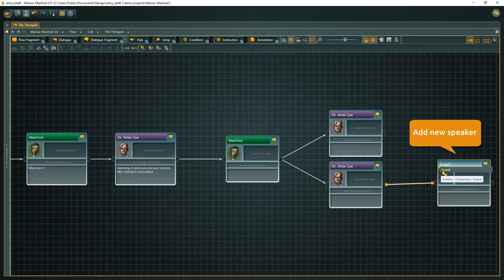articy quick tip: Context-Sensitive Speaker Assignment for Dialogue Fragments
Quicktip: Did you know you can speed up your flow creation with context-sensitive speaker assignments for dialogue fragments.